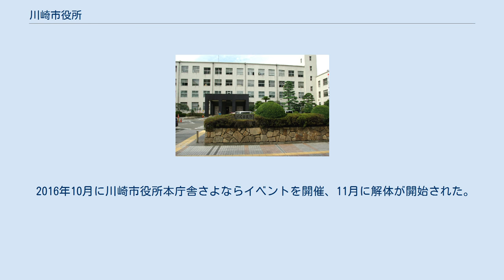川崎市役所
川崎市役所 正面(標石) 川崎市役所（かわさきしやくしょ）は、地方公共団体である川崎市の執行機関としての事務を行う施設（役所）である。
 1938年（昭和13年）、建設当初の本庁舎は3階建（東側は2階）だった。
鉄筋コンクリート造りで、窓には重厚なスチールサッシを使用。
時計塔が高く突き出していた。
時計塔は市のシンボル的存在として市民に広く親しまれている。
時計塔の高さは地上39.6m（8階建ての高さに相当）。
 1927年（昭和2年）竣工の京都市役所、1933年（昭和8年）竣工の名古屋市役所に次いで、政令指定都市の市役所としては3番目に歴史の長い建物である。
 戦時中は迷彩色を施し、空襲監視塔として利用されたりした。
毎日午前8時から午後6時の毎正時に、自動にてウエストミンスターチャイムのメロディーが奏でられた後、時を打っている。
 戦後に、最上階を増築。
窓はアルミサッシに取り替えられた。
 1938年（昭和13年）から川崎市本庁舎として使用されてきたが、耐震性能の問題から2014年（平成26年）3月、建て替えの基本構想が策定された。
 2016年10月に川崎市役所本庁舎さよならイベントを開催、11月に解体が開始された。
 地上25階地下2階の新庁舎が2019年（平成31年）に着工し、2023年（令和5年）度に使用開始予定である。
 神奈川県川崎市川崎区宮本町1番地